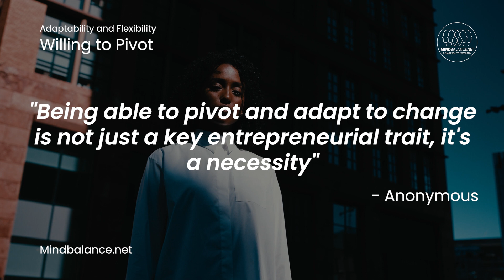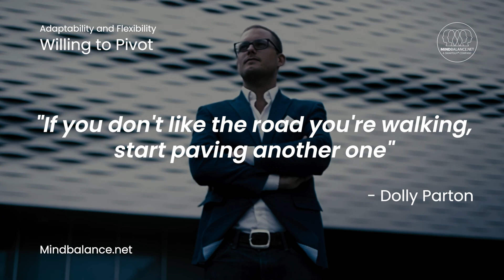Willing to pivot Quotes by Mind Balance - Adaptability and Flexibility